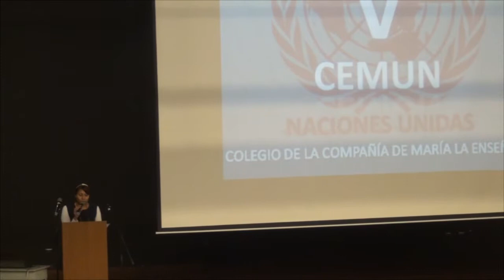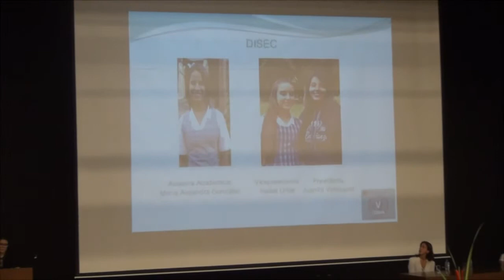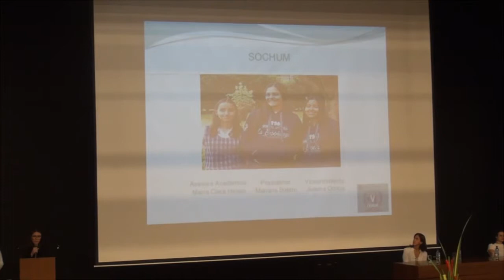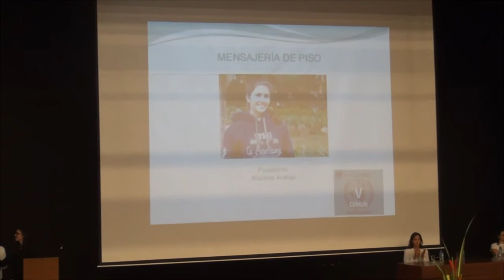CEMUN 2015 APERTURA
Modelo de Naciones Unidas. CEMUN 2015. Colegio de la Compañía de María. Auditorio La Enseñanza Medellín. Agosto 2015. Apertura